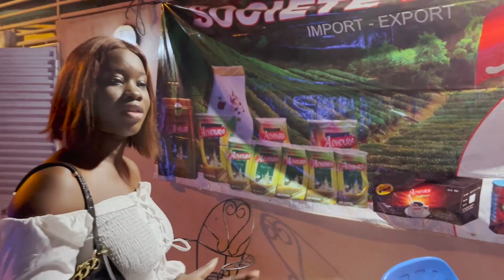Tanti Manogoba : Épisode 04 - Saison 01 (Vidéo 2022)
Tanti Manogoba : Épisode 04 - Saison 01 (Vidéo 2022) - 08/01/2022.